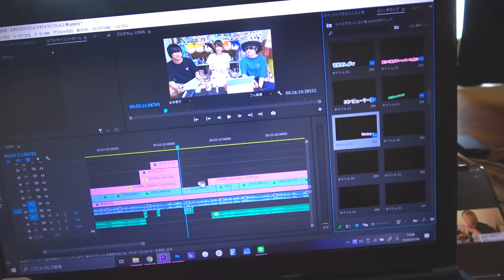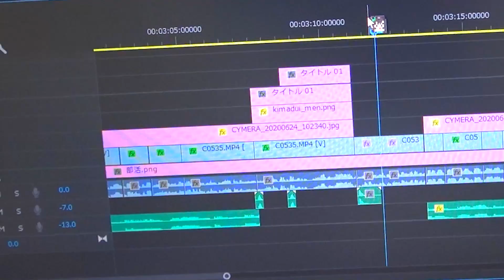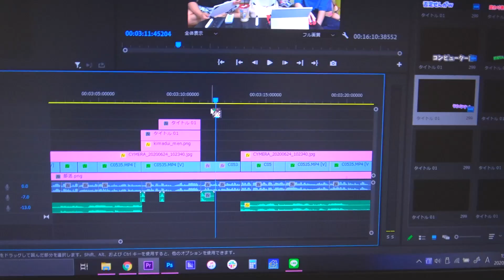ぽたは背中を押して欲しいようです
買ったマウス
Logicool G ゲーミングマウス ワイヤレス G502WL ブラック

ぜのぷろ:zeNon Project: の さぶちゃんねる！

ぜのんとぽたの日常を普段よりももっとゆるく。
　　　　　　　時には世界の真理について語り明かす…
視聴者のコメントにツッコんだりイジったりもします。なんでもします。(なんでもするとは言っていない)

メイン・サブ共にやってほしいことや語ってほしい内容を募集しています！
動画のコメント欄に書いていただくか、Twitterで ぜのぷろ でツイートしてくださいね♪

＊チャンネル開設にあたって『ぜのぷろ』を深く知ろう
ぜのぷろの正式名称は『ぜのぷろ:zeNon Project:』です。長いですね。
ぜのぷろ、ぜのん、ぽた、そしてたまに出てくる友人たち…全て平仮名表記です。カタカナはアマリ好キデハナイノデ。
視聴者共々『イカメシ』『スパ銭』『♨』『追い炊き』など、たまに意味の分からない発言をします。お気を付けください。
下ネタは基本嫌いなので話しません。安心してご家族とご覧いただけます。(クレーム経験なし)
食事は毎日鍋を食べています。今ハマっているのは「ネギ塩」おすすめの具材は「手羽元」です。
ぜのぷろを布教して下さった方には随時特典(スマイル)を配布しております。何卒よろしくお願い致します。